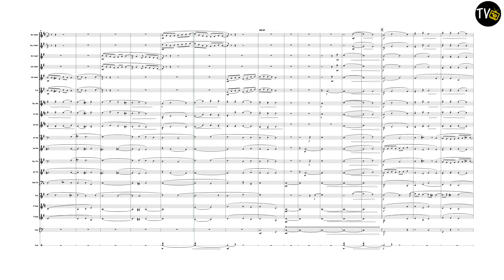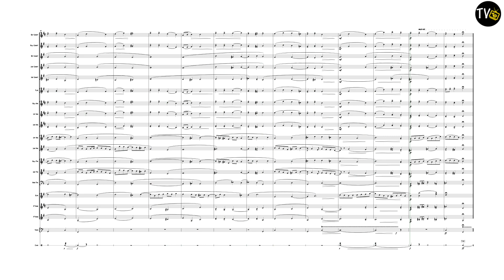Homage to Bach (Brass Band Version)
Composed by Chris Houlding
Music for Brass Band